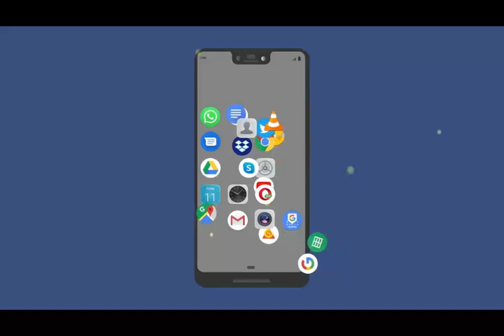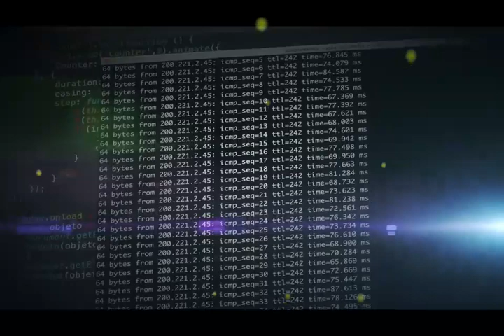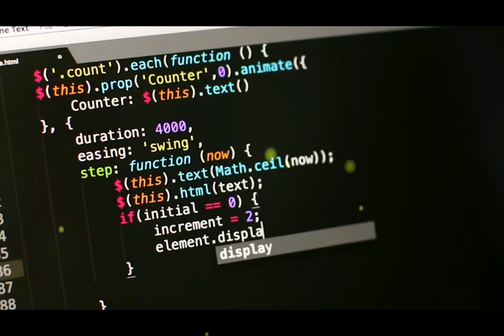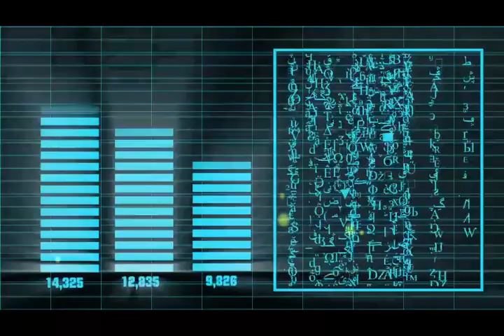Software Engineering in Tamil | What skills required for software Engineer | After 10th which group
How to become the software engineer in Tamil
After 10th எந்த group select  பண்ணனும் !
என்னென்ன skill -அ Develop பண்ணனும் !

skills needed for software engineering
Programming skill
           C, C++, Java, Python & Dot net
Data structure
Algorithms